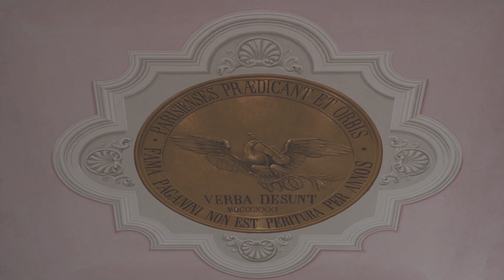INTIMATE PAGANINI • Giampaolo Bandini, guitar • DECCA ITALIA • Caméra Musique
“Intimate Paganini”
DECCA ITALIA, Universal Music Group

Giampaolo Bandini suona la chitarra Gennaro Fabricatore 1826, appartenuta a Niccolò Paganini.

“Stanco di Pascolar”, Ghiribizzo n. 22 di Niccolò Paganini

In collaborazione con Paganini Guitar Festival e Società dei Concerti di Parma

Regia • Duilio Meucci
Sound Engineer • Francesco Cerrato
Production • Caméra Musique

Cortometraggio girato a Parma presso la Villa Paganini (Gaione), Tomba di Paganini (Cimitero Villetta) e Complesso monumentale di Priorato (Fontanellato).